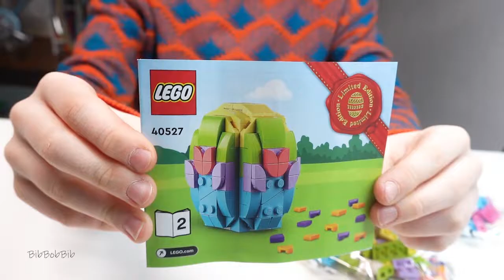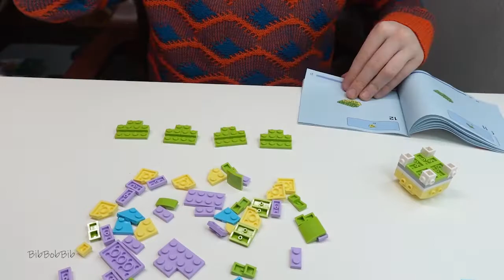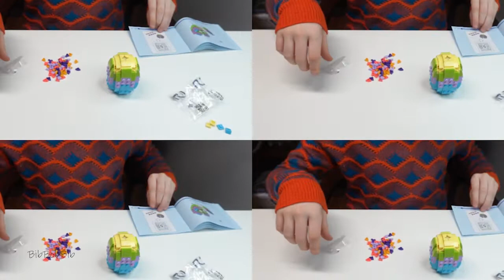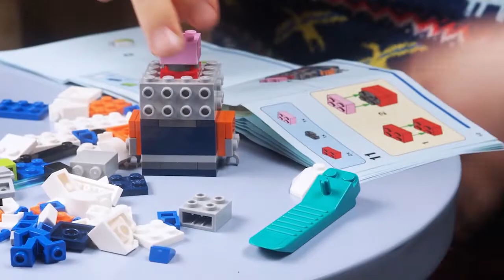The LEGO 40527 Easter Chicks - Part 1 - Building an Egg | LEGO Seasonal Easter | BibBobBib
LET'S EXPLORE - The LEGO 40527 Easter Chicks set is a delightful way to celebrate Easter.
The Easter Chicks add a touch of springtime joy! 🐣🌼

JOIN us as we unbox and assemble - The LEGO Easter Egg of the Lego Set The LEGO 40527 Easter Chicks .

LEGO SET (not sponsered)
+ Set Name:  The LEGO Easter Chicks.
+ Set Number: 40527
+ Piece Count: 120
+ Theme:  LEGO Seasonal

for being here, I hope you're well!